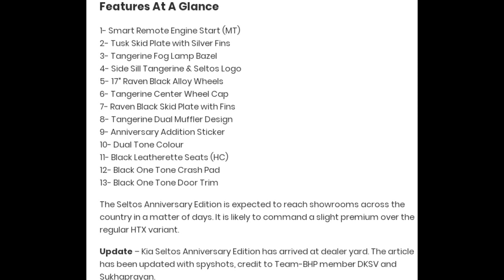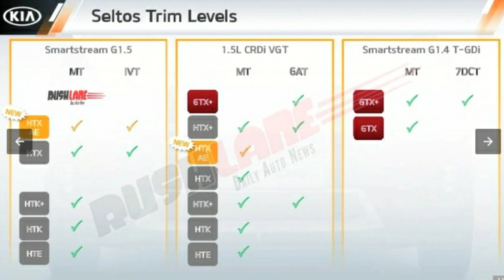KIA 1st ANNIVERSARY EDITION OF KIA SELTOS | LOOKING VERY SPORTY | HOW MANY CHANGES?| ARKT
Hi
I am Kartik

On KIA official website I see New Edition of KIA SELTOS named - KIA SELTOS ANNIVERSARY EDITION

IN SELTOS ANNIVERSARY EDITION KIA MAKE LOT OF CHANGES IN EXTERIOR, INTERIOR , TRIM LEVELS,COLOUR OPTION, ETC.

KIA GIVE SELTOS ANNIVERSARY EDITION MORE SPORTY LOOK.

KIA MAKE ONLY 6,000 UNITS OF THIS EDITION.

NEW UPDATE ON 15/10/2020

PRICE OF HTX ANNIVERSARY EDITION IS

13.34Lk-16.49Lk EX-SHOWROOM.

MY MIC

BYE BYE